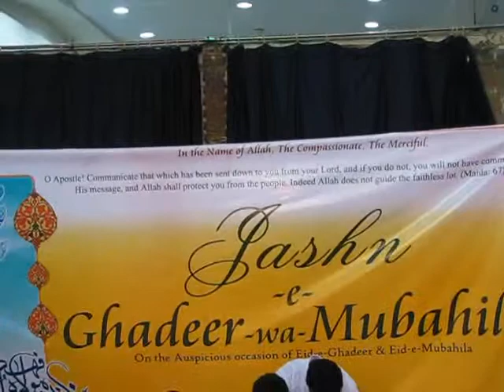The Qur'an- Surat Al Baqarah- Aayat no. 186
This lecture was given on  the topic "Wilayat in Islam " by Agha Mujahid Hussain Sahab.